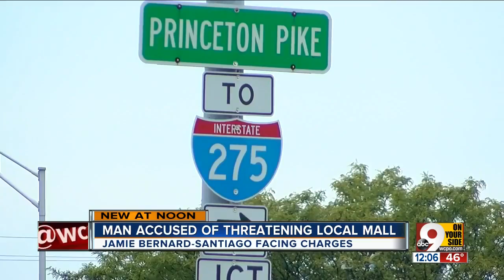Man accused of threatening Tri-County mall in court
A judge issued a $50,000 bond for the man accused of threatening to shoot people at the Tri-County mall.